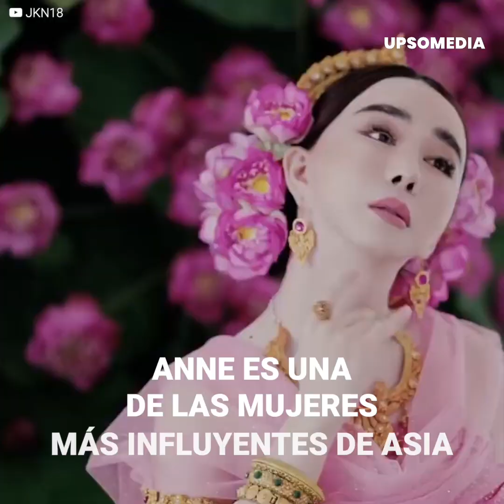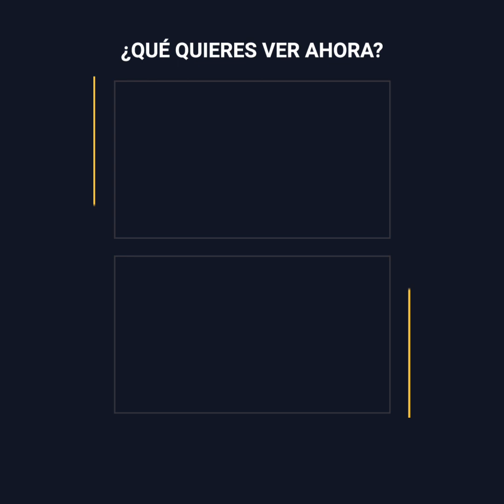Mujer transgenero le quitó el miss universo a Trump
La empresaria transgenero Anne Jakapong compró Miss Universo y pretende cambiarlo todo.